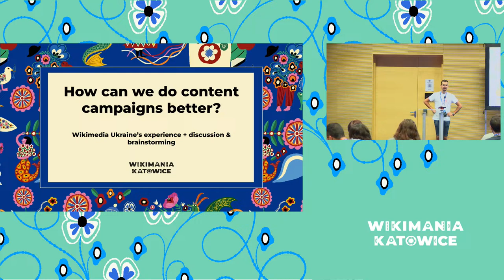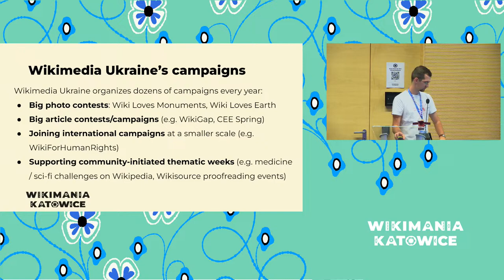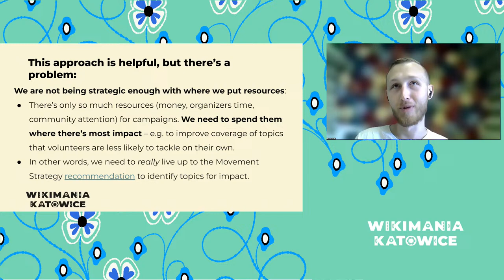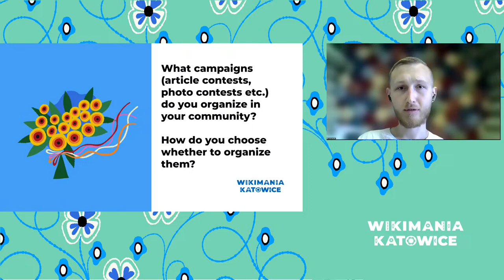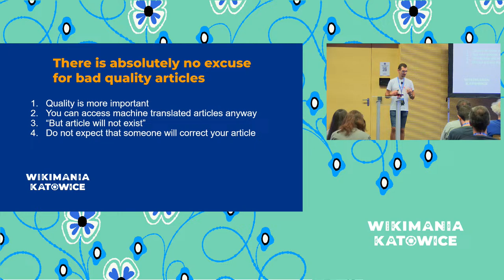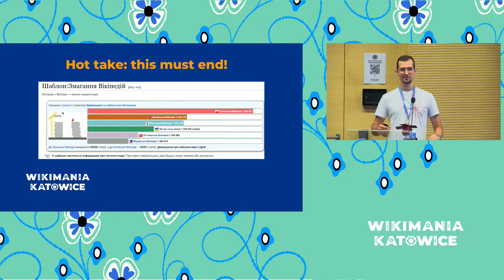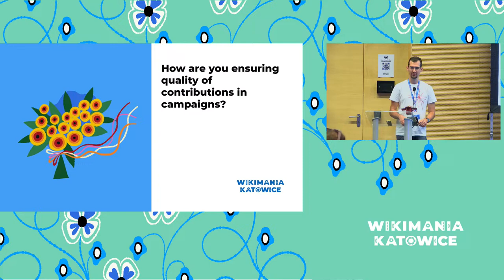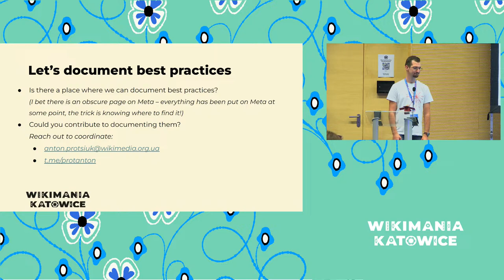How can we do content campaigns better?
Content campaigns, such as article contests on Wikipedia or “Wiki Loves” photos contests, are a great way to close content gaps and drive new contributors. Yet, they also have pitfalls – doing too many contests can overwhelm the local community, and it’s hard to keep high quality standards at scale. In this session I’ll share Wikimedia Ukraine’s experience and reflect on where we come short, as well as invite participants to share theirs.